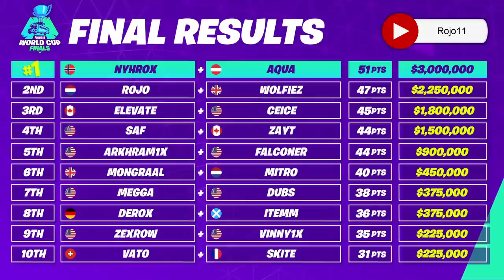10 RIJKSTE Nederlandse Fortnite Spelers Qua Prijzengeld!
TopNLGaming upload 2 tot 3 keer per week een nieuwe video!
⬇⬇ Lees Verder ⬇⬇

➤ Beschrijving Video:
In deze video hebben we de top 10 beste en rijkste nederlandse fortnite spelers. Meeste geld gewonnen in e-sports gaming in fortnite uit nederland. Het meest verdiende prijzengeld door nederlandse spelers zoals, Roedie, Arsen2k, Sonny Evans, Danzhizzle, Milan, Quinten, Lnuef, Svennoss, Mitr0, Rojo.

➤ Muziek Gebruikt:
Nimbus

➤ Over TopNLGaming:
We uploaden Top 10 Lijstjes over alles wat met gaming te maken heeft! Vanaf Fortnite, Minecraft tot aan andere games en weetjes!

➤ Heb je (zakelijke) vragen?

➤ Bronvermelding en Auteursrecht:
Al het materiaal is gebruikt voor entertainment en educatie doeleinden! Als jouw videoclip of foto is gebruikt en je wilt dit niet, stuur me een email!